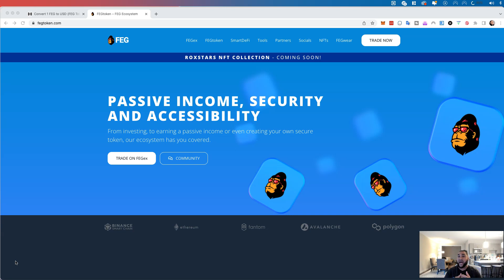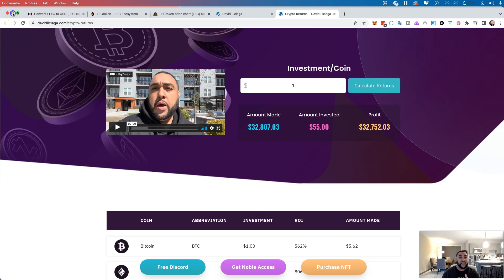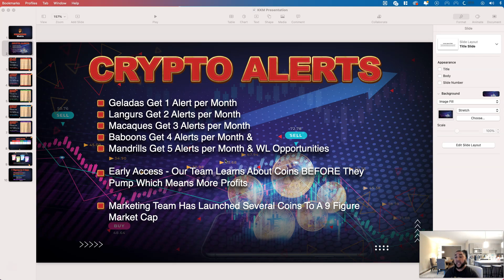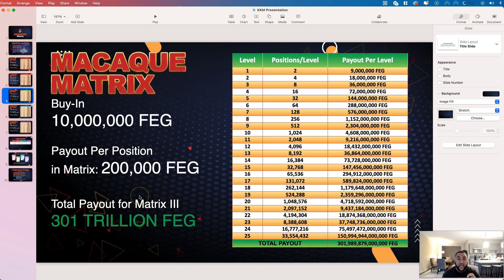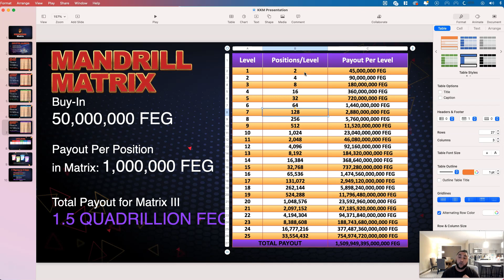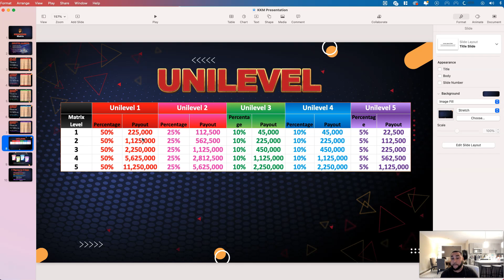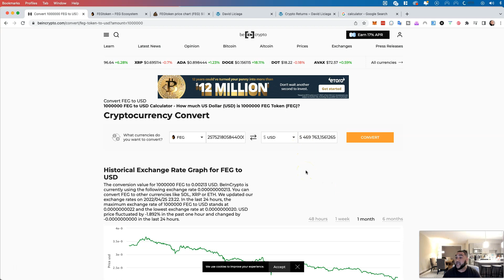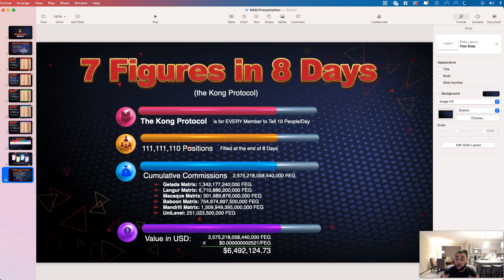(KingKong Matrix) Join For Less Than $0.01 And Turn It Into 7 Figures